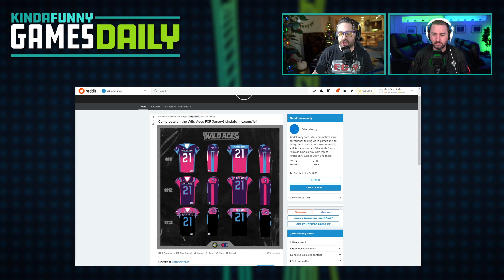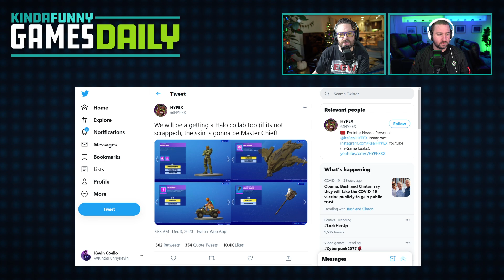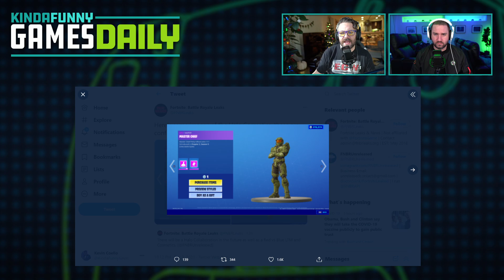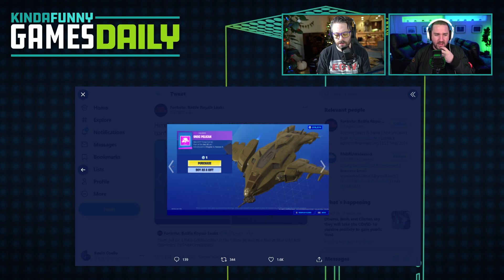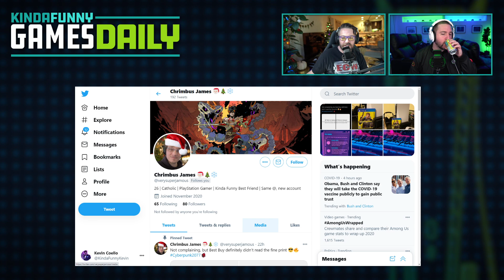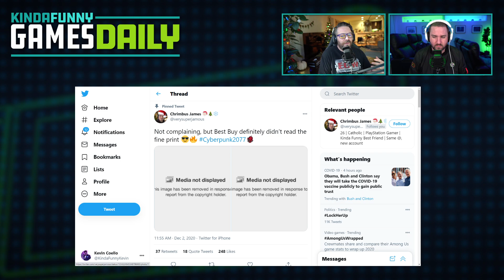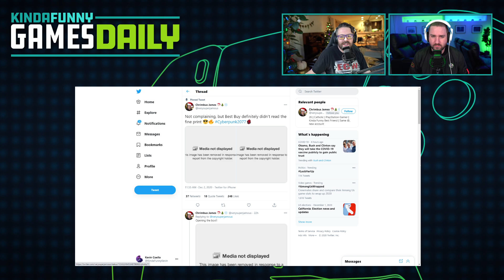Master Chief in Fortnite?! - Kinda Funny Games Daily 12.03.20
It's time to take out the trash in the Legend of Bum-bo!

to find out HOW LOW your Upstart rate can be!

Get $5 off and zero delivery fees on your first order of $15 or more when you download the DoorDash app and enter code GAMES!

today to get started with a FREE online visit!

Greg and Tim talk about the rumor of Master Chief coming to Fortnite, Sea of Thieves gets a battle pass in 2021, and more!

Time Stamps -
00:00:00 - Start
00:05:10 - Housekeeping
The Kinda Funny Gamescast is live and predicting the Game Awards AND remember, we’ll be live reacting to the Game Awards next Thursday
Kevin, please show. You can vote on our FCF Jerseys Plus, the FCF store is live if you want a Wild Aces t-shirt or sweatshirt.
The Roper Report   -
00:07:00 - Master Chief in Fortnite?!
00:18:40 -  - Best Friends Q:The Nano Biologist
00:21:56 -  Xbox Game Pass Just Getting Warmed Up, Fraser Gilbert @ Pure Xbox
00:25:30 - Sea of Thieves Adding Seasons and a Battle Pass in 2021, Richard Wakeling @ GameSpot
00:27:30 - The Vita Store isn’t Working, Ian Walker @ Kotaku
00:31:50 - Haven Review Round-Up
00:35:00 - Business Bits from Twinfinite
00:42:38 - Out today
00:38:12 - Reader mail   -
- I received my Collectors edition of Cyberpunk 2077 early yesterday - James (@verySuperjamous)
 - You‘re Wrong
Tomorrow’s Hosts: Greg and Blessing